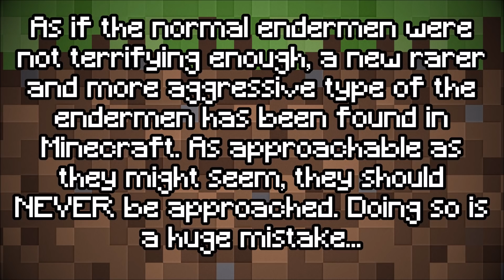The Story Of The White Enderman - Minecraft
Welcome to another video of my spooky series "Minecraft Legends". In this series I'll be talking about Minecraft legends and myths, and I'll make  a whole video for every legend to make sure that I covered as much information as possible, and basically focus on 1 legend at a time instead of a lot at the same time.

For the longest time, Endermen were always thought to have one variation. Lately, however, such a belief was questioned as a result of many sightings of a new, rarer and much more aggressive type of the Enderman given the name the White Enderman. Due to how rare this variation actually is, it is unknown if only one exists or if there are multiple, but as of now every sighting only consisted of one White Enderman being reported.

As the name suggests, the appearance of the White Enderman is the exact opposite of that of a normal Enderman. White Endermen have extremely pale skin and green eyes, and are about just as tall as normal Enderman.  They are also much more agile and fast, and are far less likely to give up on prey than normal Endermen.